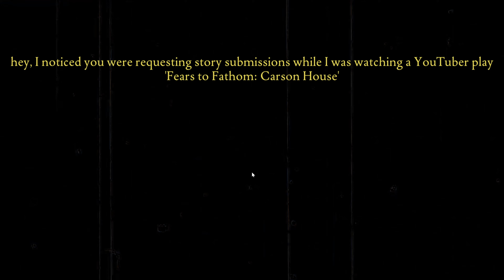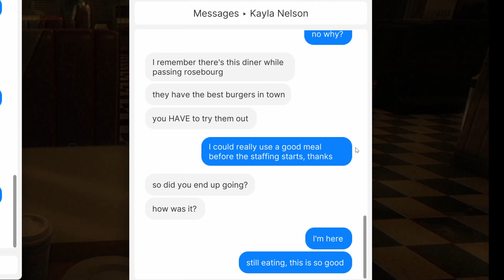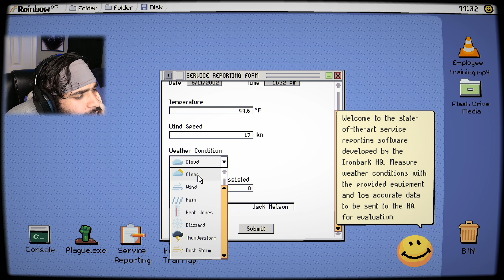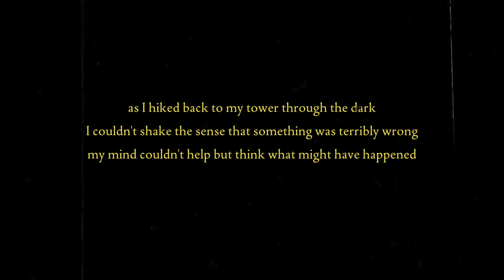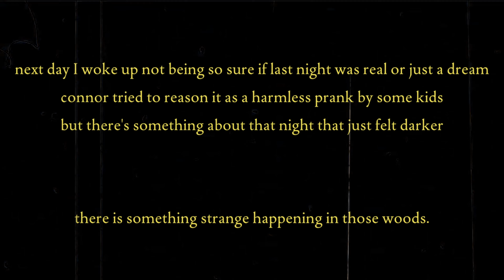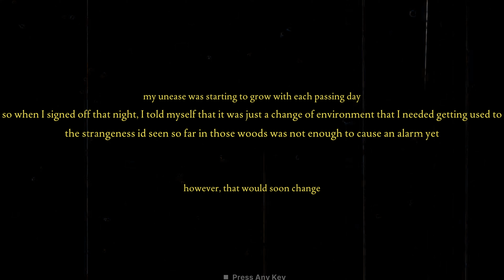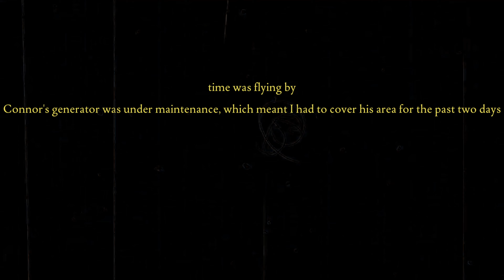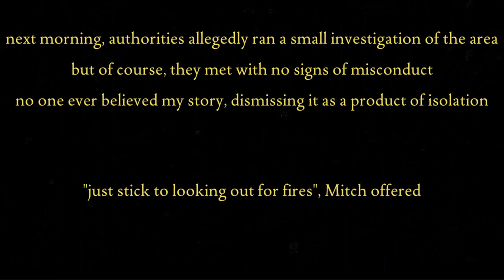JOB GOT ME #%$& UP!!! | Ironbark Lookout | Fears To Fathom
Isolated out in a cult ran forest!!!6

2nd Channel for streaming and VODs at CampachiPirates Live.

-Chapters-
00:00 - Bobcats and Bears